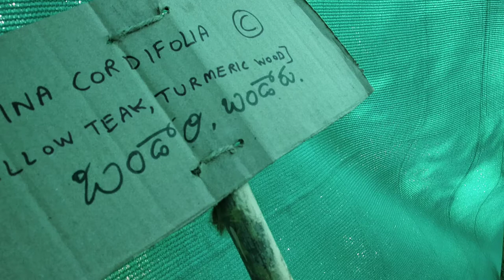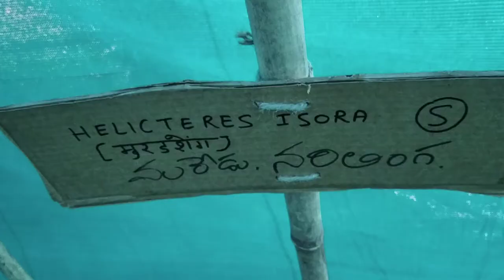NATCO Hyderabad afforestation species. Part 11 of 14